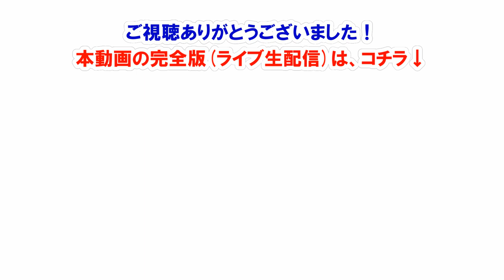【2分で分かる】本物と偽物の「不織布マスク」を見分ける方法5つ！物販セラーが行っている簡単品質チェック方法とは？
注意）不織布の原料や製法、ならびにマスクには様々な種類や用途があり、今回の動画は「主に使用されるポリ系」の素材チェック方法です。また、あくまでも「簡易的な個人レベルのチェック方法」ですので、100%の品質を保証するものではけっしてございません。
その点は自己責任ということでご理解頂ければ幸甚です。
■ 一般財団法人カケンテストセンター
■ マスクの種類と使用時の注意（全国マスク工業会/JHPIA）